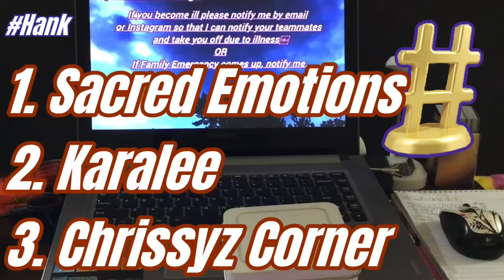GIFTING TIME! Tuesday Trivia! HASHTAG HANK!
CONGRATULATIONS! HASHTAG HANK TEAM PLAYERS!
GAME LOVERS FAN MAIL!